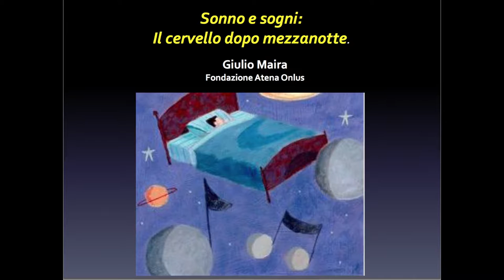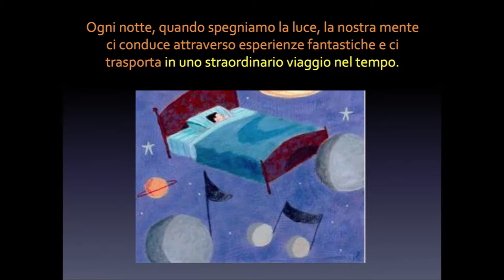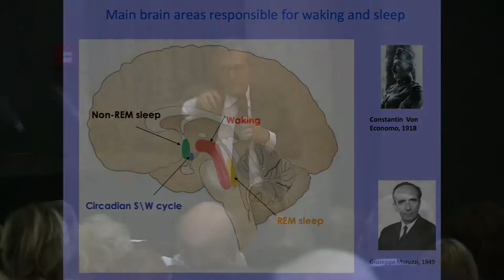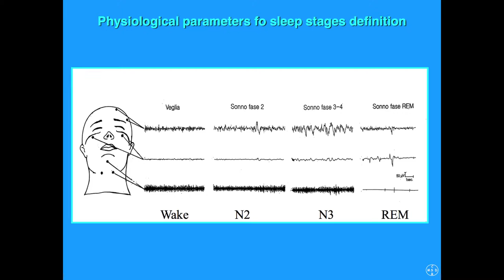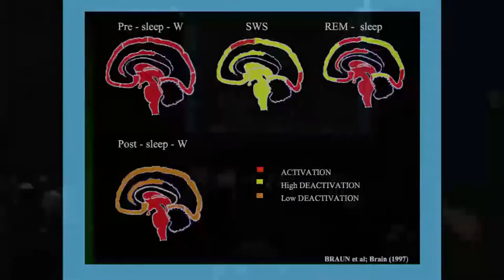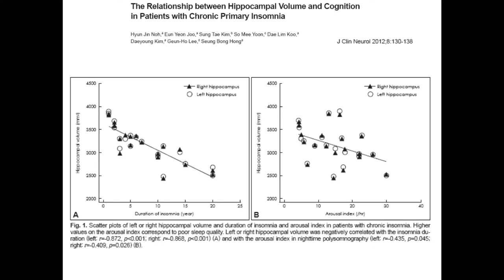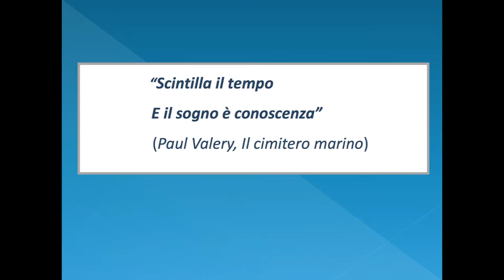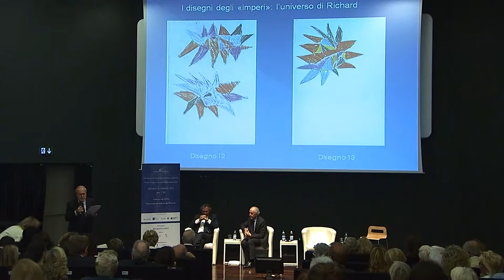Sonno e Sogni: il cervello dopo mezzanotte